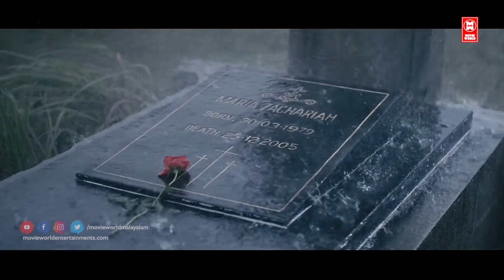ഞാനില്ലാത്ത നേരത്ത് എൻ്റെ ഭാര്യ അവനുമായി..| Malayalam Movie Scene | Zacharia Pothen Jeevichirippundu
Movie Zacharia Pothen Jeevichirippundu
Directed by       Ullas Unnikrishnan
Written by         Manoj Nair
Produced by     Mohammed Asif
Starring             Manoj K Jayan , Poonam Bajwa

|| ANTI-PIRACY WARNING ||

*COPYRIGHT PROTECTED*